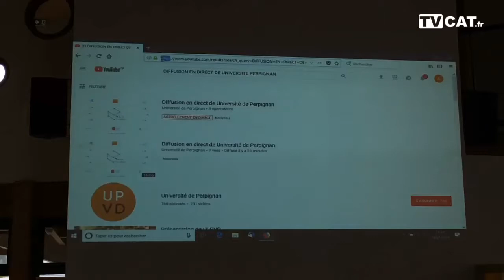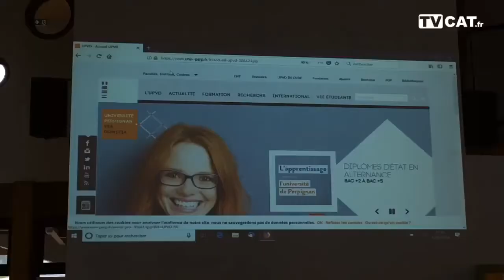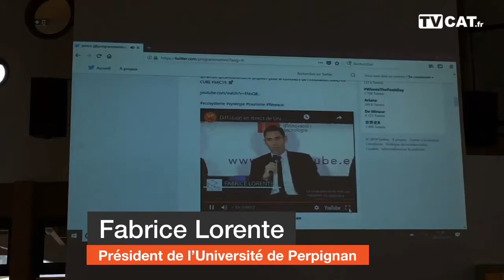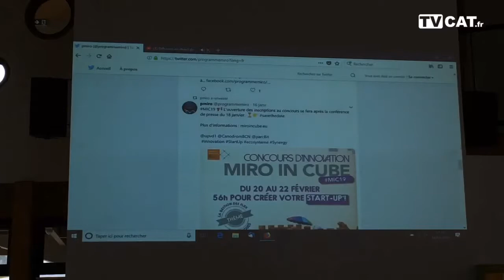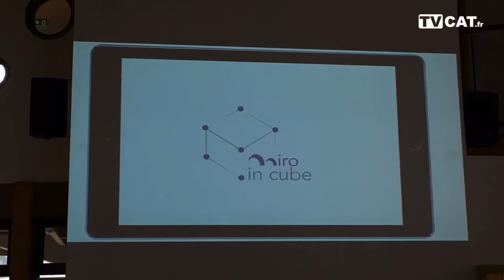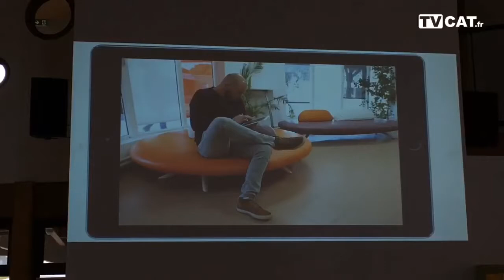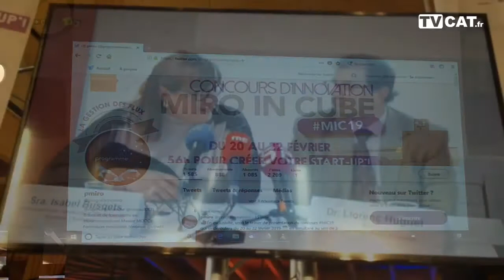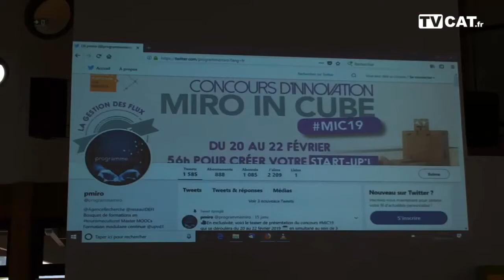Concours d'innovation Miro in Cube : 56h pour créer votre start-up